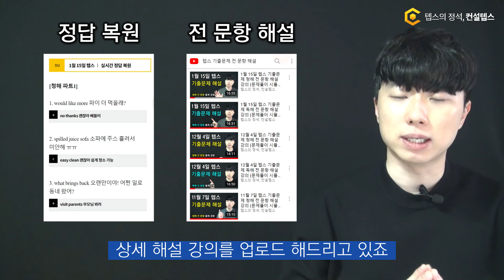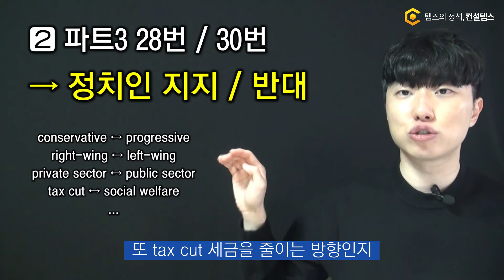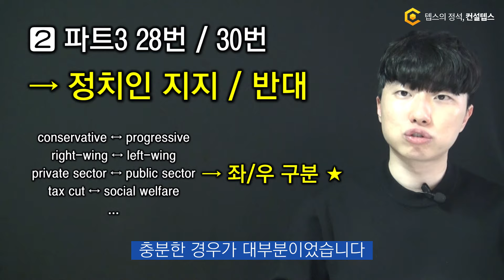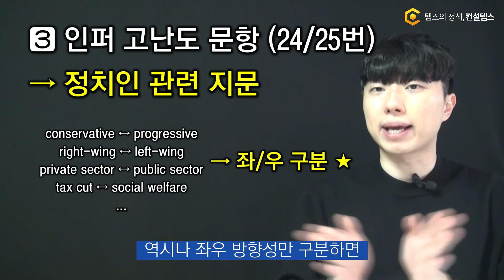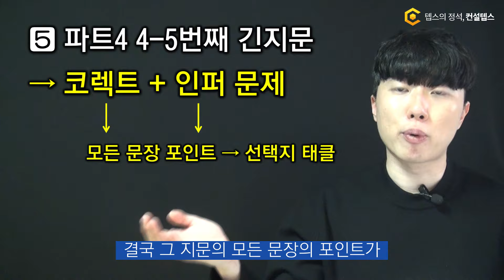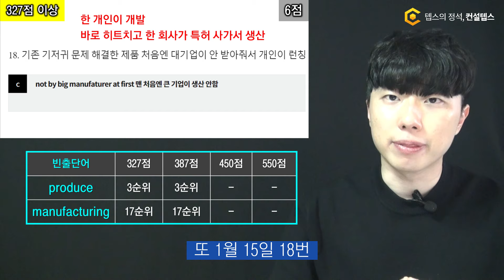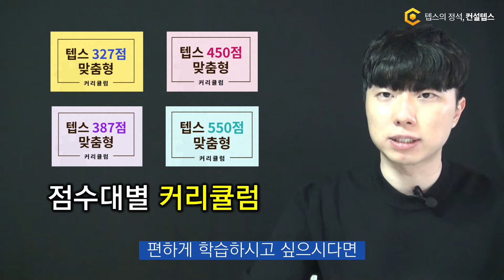2월 13일 텝스 출제 예측 (최신 기출문제 데이터 기반)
2월 13일 텝스 (TEPS) 시험 출제방향을 예측해드립니다.

매 시험 기출문제 전 문항 데이터를 기반으로
1. 반복되는 출제 패턴
2. 빈출되는 지문 소재, 정답 패턴, 오답 낚시 패턴
3. 그에 따른 대비법
을 제시해드립니다!